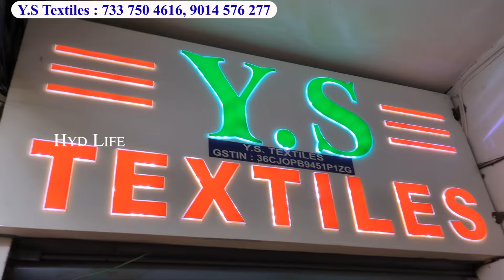3 Days Mega SALE Lootlo Sasta SALE ₹1299 Readymade Partywear Collection FREE SHIPPING Single Courier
3 Days Mega SALE Lootlo Sasta SALE ₹1299 Readymade Partywear Collection FREE SHIPPING Single Courier

Shop Address :
YS Textiles
Madina Building
Near Madina Circle
Charminar Hyderabad
Wholesale Retail

hyd life
Ramzan Shopping
Designer Bridal Gowns With Price
Farshi Lehengas, Gharara
wedding Dress From YS Textiles Hyderabad
pakistani bridal Gowns With Price
Farshi lehengas
Long Frocks garara
Sharara dresses
Hyderabad Wedding Dupatta
pakistani bridal dresses in hyderabad
pakistani bridal dresses sharara
pakistani bridal dresses with price
pakistani bridal dresses 2024
pakistani bridal lehenga
pakistani bridal farshi lehengas
pakistani bridal dresses
pakistani bridal
pakistani bridal lehenga designs 2024
pakistani bridal lehenga in india
pakistani bridal lehenga with price
pakistani bridal lehenga designs
pakistani bridal lehenga 2023
pakistani bridal lehenga cutting and stitching
pakistani bridal lehenga shopping
pakistani bridal lehenga suit
hyderabad bridal shopping
hyderabad wedding shopping
hyderabad wedding dress shop
hyderabad wedding muslim
hyderabad wedding dress
hyderabad bridal lehenga market
hyderabad bridal dress
hyderabad bridal collection
hyderabad bridal sarees
hyderabad bridal lehenga
hyderabad bridal gowns
hyderabad bridal lehenga shopping
hyderabad bridal suit
pakistani bridal dupatta setting
pakistani bridal dupatta setting styles
pakistani bridal dupatta draping styles
pakistani bridal dupatta style
pakistani bridal dupatta draping
pakistani bridal dupatta set karne ka tarika
pakistani bridal dupatta setting tutorial
pakistani bridal dupatta
how to wear pakistani bridal dupatta
pakistani bridal double dupatta setting
ys textiles hyderabad new video
ys textiles hyd life
ys textiles shopping
ys textiles hyderabad
ys textiles madina market
ys textiles hyderabad address
ys textiles hyderabad khada dupatta
charminar shopping ys textile
ys textile new video